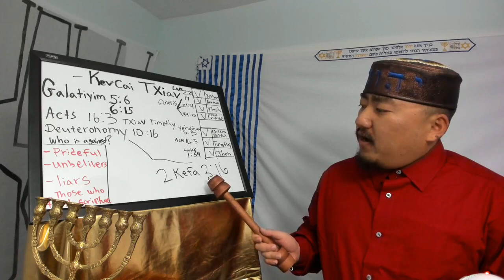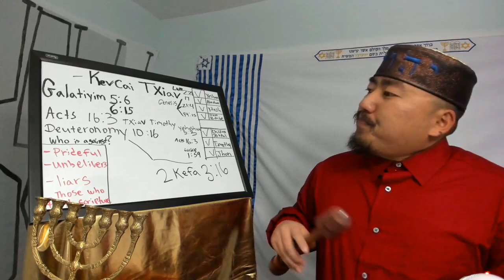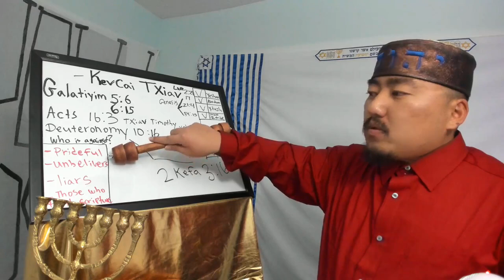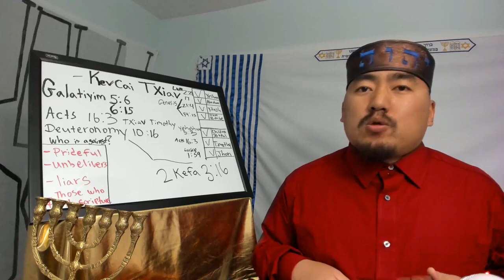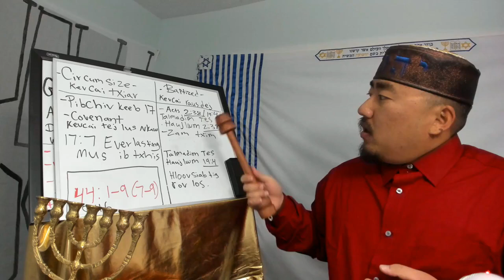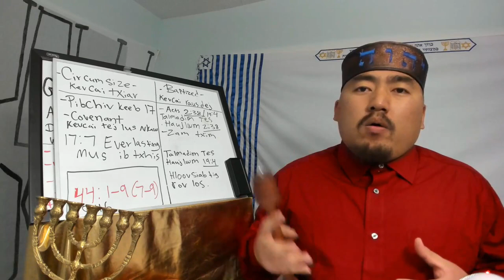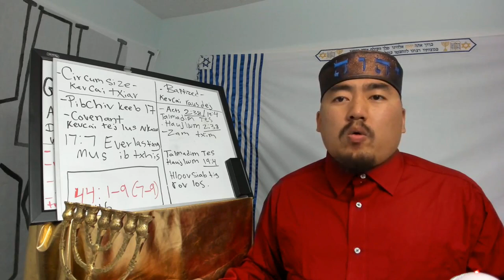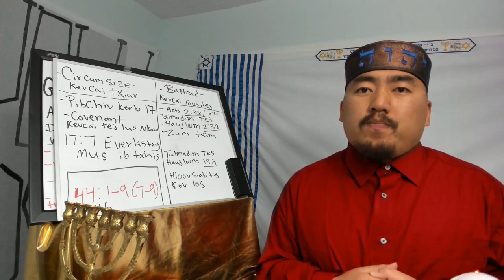Cov Ntseeg Yeshua peb tseem ua Kevcai Txiav (Tubtxib Tes Num 16:1-5)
Xib Fwb. Vam Meej Hawj 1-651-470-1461 or facebook. cov ntseeg yeshua